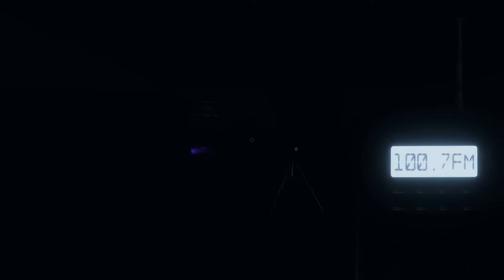Happy Halloween You Haunted Hooligans!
It's the time of spookening, and you know what that means-
Happy Halloween, have a scary video!

Boo.

My content can take quite some time to produce, give it some love, or share it around!

I wear a DIVING HELMET sometimes on stream!

I'm a guy who's deathly afraid of the ocean, and who makes fun, unique content full of memes for you to enjoy!
I frequently play with friends, joke around, make memes, jokes, and have an awesome fun & funny time with the people I meet! Often times I have to jump into deep & terrifying waters, which makes me regret everything. From Sea of Thieves, Subnautica, to even Minecraft, I jump in on a variety of games!
Come Aboard!

Steam Blender Video Sequence Editor
Microphone: A Premium Potato on my Head.